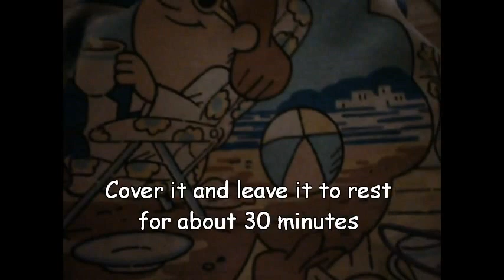Pizza Dough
How to make a pizza dough.